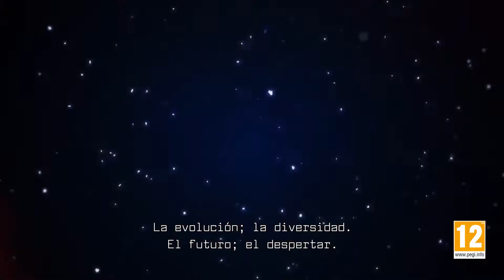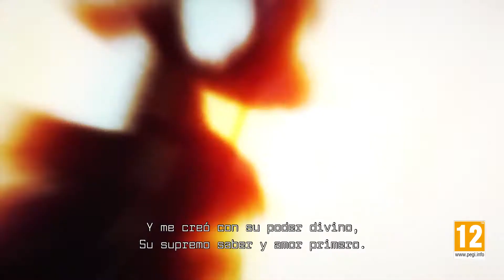Daemon X Machina - Misión Previa Trailer Español Nintendo Switch HD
■■■■■■Proyecto: Nintendopolis■■■■■■

2.Si quieres que tus amigos disfruten también el video, compártelo en Facebook, Twitter o la red social que más te guste.